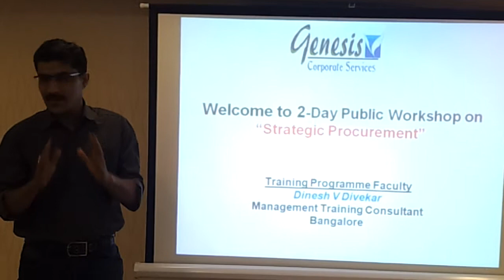Feedback by Guruprasad DR on Training on Strategic Procurement (Blr - Jan 2013).mp4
Genesis Corporate Services had organised public workshop on "Strategic Procurement" at Bangalore, India on 10th and 11th January 2013. I was the faculty for this workshop. At the end of the workshop, one of the participants, Mr Guruprasad DR gave the feedback. This is the video of his feedback.